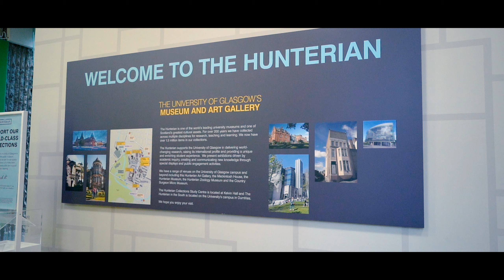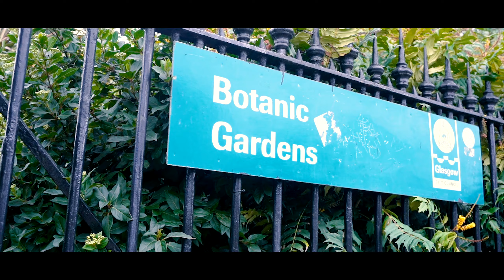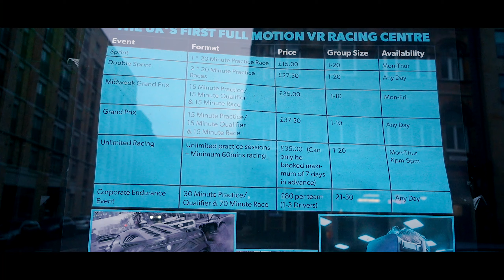24 HOURS IN GLASGOW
So just like the last 24 hours, we are still in scotland but in a new city. this time round we are going to be showing all of you on what you can do in Glasgow. We had a ton of fun and enjoyed what the city had to offer and hope you all enjoy us showing you what we did on our trip.

Welcome to Three Man Abroad! Here you can find three friends on a journey across the world with travel tips and a lot of laughs along the way!